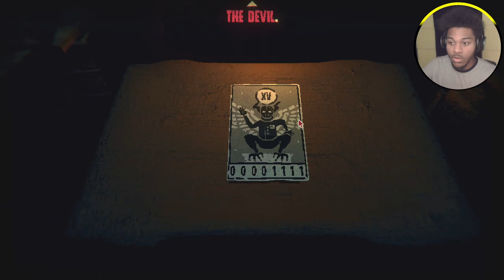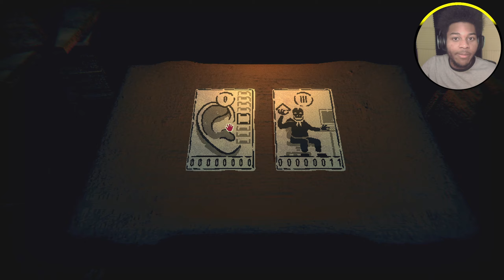WHY DID I MAKE THIS BOSS SO HARD?... PAUSE!!! | Inscryption - Part 9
I BATTLED A BOSS I MADE!?, made the BEST (worst) card in the GAME!, and found the TRADER!